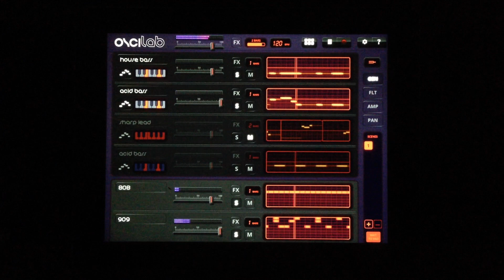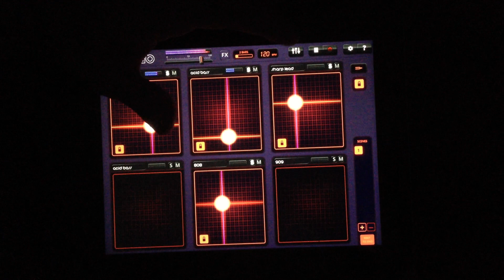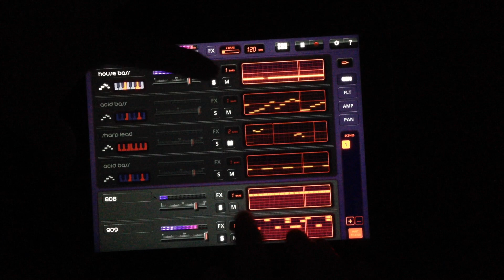Oscilab- Acid House on an iPad - Luke Neptune.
I'm usually a hardware kind of guy but this little app for the iPad is actually pretty cool.